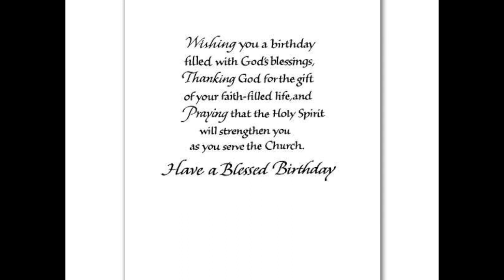Happy Birthday Bishop Mar Joseph Kodakallil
We wishing our Bishop Mar Joseph Kodakallil a big and warm birthday wishes.